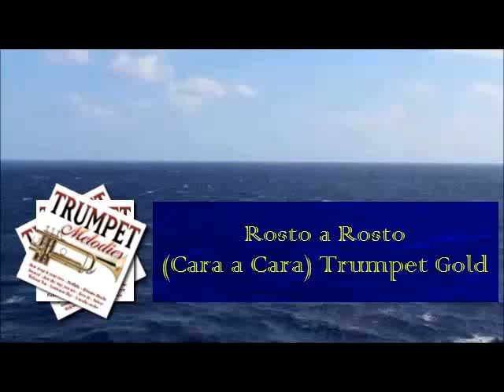Face to face (Cara a Cara) Trumpet Gold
2007 Trumpet Magic Melodies
Trumpet Gold